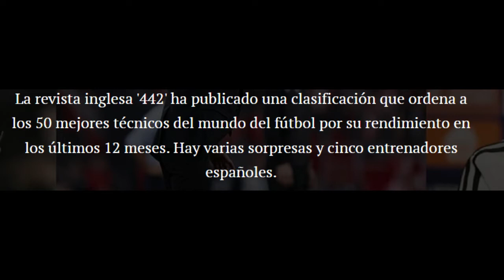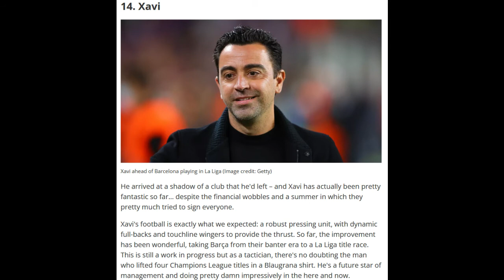🛑 XAVI NO ES BUEN ENTRENADOR ! EL RANKING DE LA VERGÜENZA CON GUARDIOLA POR DELANTE DE ANCELOTTI !🤦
Una revista inglesa ha publicado un bochornoso ranking de los 50 mejores entrenadores donde ponen en valor a Xavi injustamente y ponen a Guardiola delante de Ancelotti !